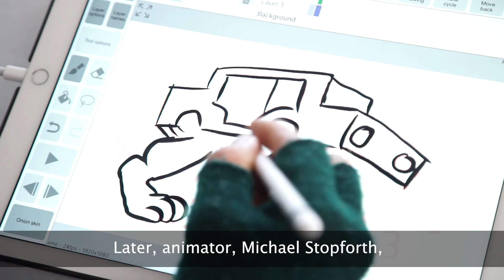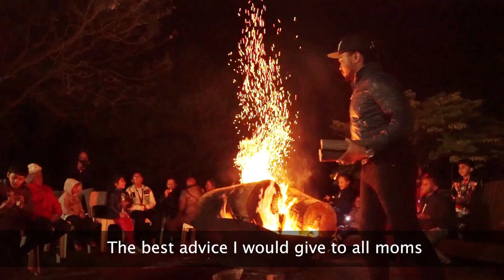OMO Fast Kids Maths – The Ready for Life Academy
Omo is on a mission to put the FUN back into Maths. Maths literacy is an essential building block in a child’s bright future. This can create a lot of pressure on both mom and child, pressure that can hinder success.

Presenting the Ready for Life Academy –exclusive to the top 20 winners of the Ready for Life Challenge on the OMO Fast Kids Maths application.

Find out just how OMO Fast Kids Maths is getting over 200,000 South African children ready for life, by signing up to the today